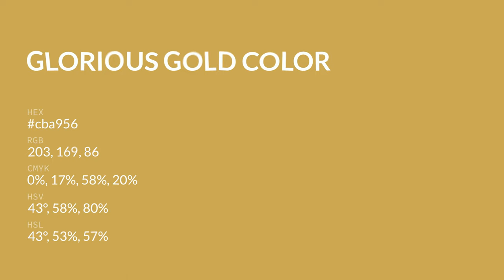Glorious Gold color cba956 hex color - Yellow color - Cool color cba956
What color is Glorious Gold ? cba956 hex color - Yellow color - Cool color cba956

Hex cba956 Color Code is also known as Glorious Gold color.

Hex cba956 Color code in RGB color code model is created after adding 79.61% red color, 66.27% green color and 33.73% blue color.
Hex cba956 Color code in CMYK color (process color) code model is generated after subtraction of 0% cyan, 16% magenta, 57% yellow and 20% black.